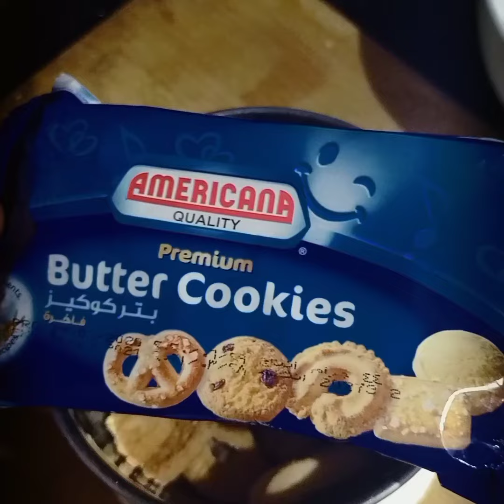simple tasty dates mug cake with only 3 ingredients by Mix meals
Mix meals
mix meals 6
👆follow on Instagram too

ingredients
dates
cookies
baking powder